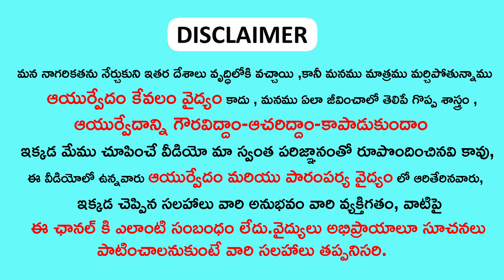వేడి నీళ్లలో ఇది కలిపి తాగితే పొట్టలో ఉన్న గ్యాస్ తన్నుకుంటూ వచ్చేస్తుంది | gastric problem remedy